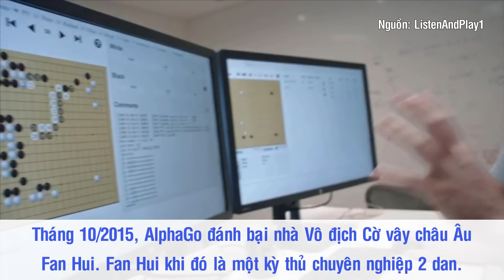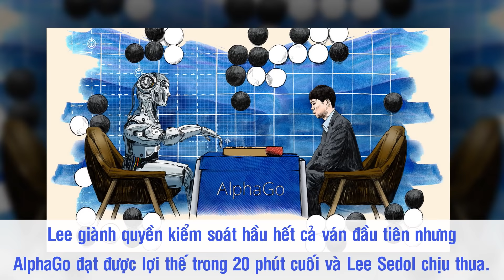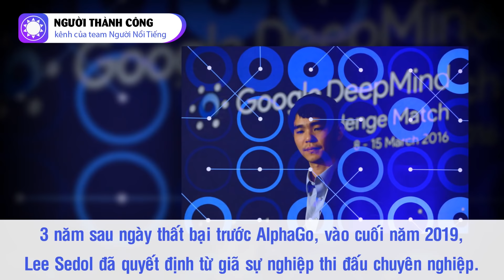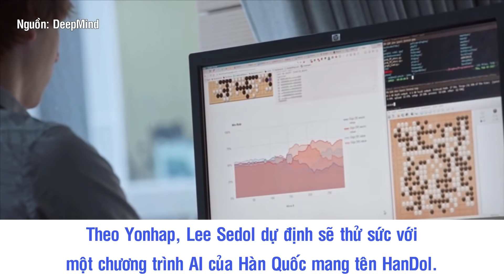Lee Sedol - Nhà Vô Địch Cờ Vây Thế Giới Giải Nghệ Vì AI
Những ai yêu thích bộ môn cờ vây chắc hẳn đã từng nghe qua cái tên Lee Sedol - kỳ thủ huyền thoại người Hàn Quốc. Lee đã được vượt thăng định mức sức cờ từ 3 dan lên 9 dan (đẳng cấp cao nhất của cờ vây), giành tổng cộng 18 chức vô địch thế giới và được nhiều người xem là huyền thoại. Thế nhưng, thật bất ngờ khi năm 2016, Lee Sedol phải chấp nhận thất bại sau trận đấu lịch sử với AlphaGo – một loại trí tuệ nhân tạo do công ty Deepmind phát triển.

Nguồn: viblo.asia, techinsight.com.vn, tgs.vn, kenh14.vn, korea.net, genk.vn